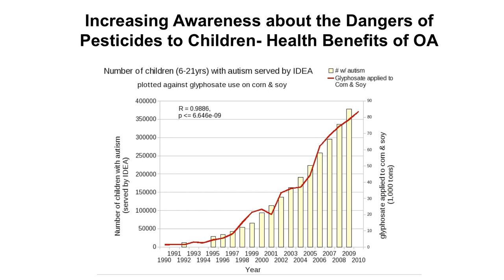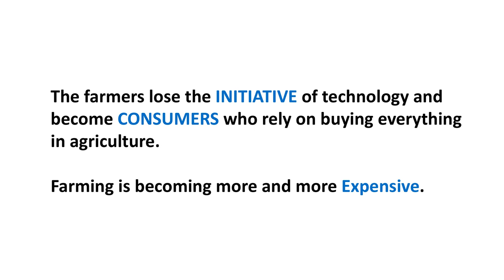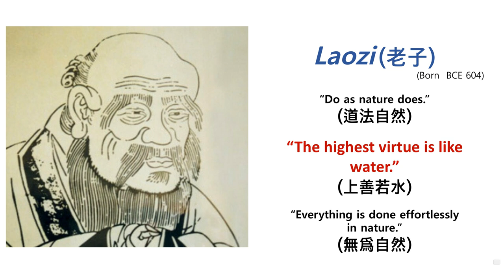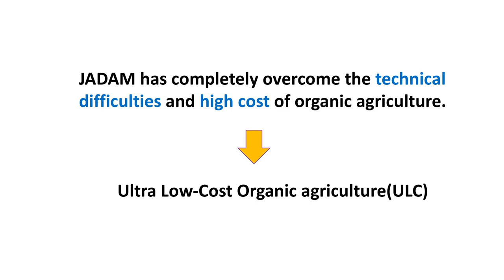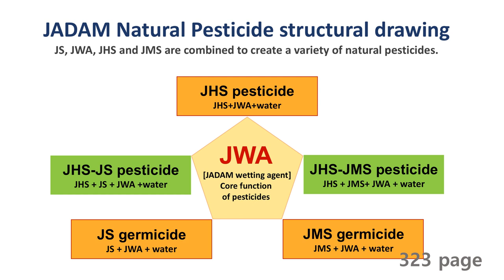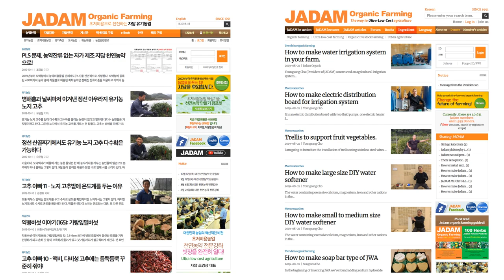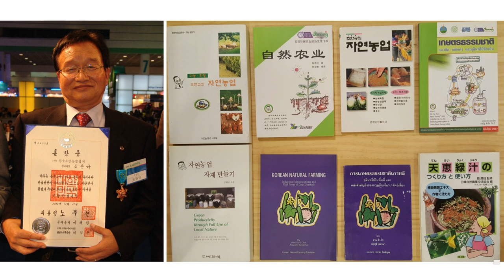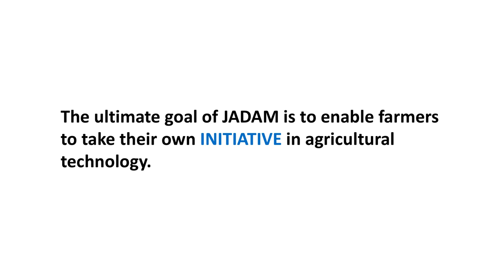Revolutionary Change - Ultra Low-Cost Organic Farming. JADAM [Multi-language subtitles]